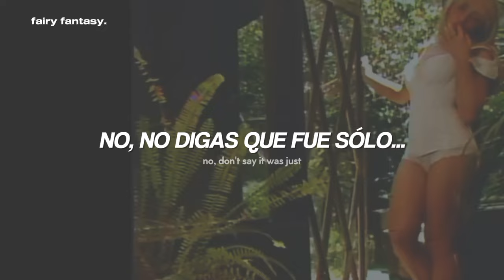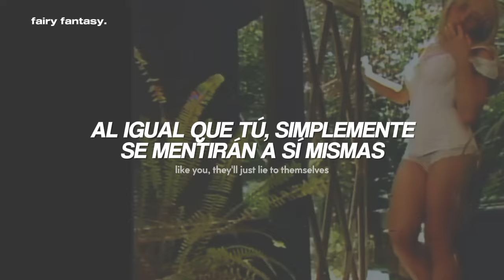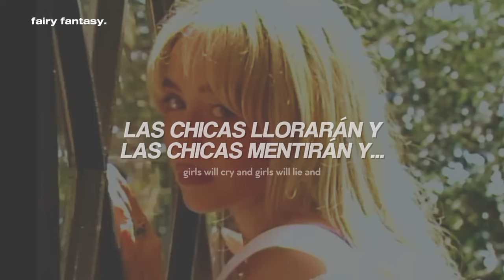Sabrina Carpenter - Lie To Girls『sub. español + letra/ lyrics』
Sabrina Carpenter - Lie To Girls (Traducida al Español)

· · ·本· · ·
❝ letra/ lyrics ❞

[Verse 1]
Don't swear on your mom
That it's the first drink that you've had in like a month
No, don't say it was just
An isolated incident that happened once
There's no need to pretend
I've never seen an ugly truth that I can't bend
To something that looks better
I'm stupid, but I'm clever
Yeah, I can make a shitshow look a whole lot like forever and ever

[Chorus]
You don't have to lie to girls
If they like you, they'll just lie to themselves
Like you, they'll just lie to themselves
Don't I know it better than anyone else?

[Verse 2]
All of your best excuses
No, they don't stand a chance
Against all the chances I give you
Isn't ideal, but damn
You don't even have to try
Turn you into a good guy
You don't have to lift a finger
It's lucky for you I'm just like
My mother (And my sisters)
All my (All my friends)
The girl outside the strip club getting her tarot cards read
We love to read the cold, hard facts and swear they're incorrect
We love to mistake butterflies for cardiac arrest

[Chorus]
You don't have to lie to girls (Don't have)

[Outro]
Girls will cry and girls will lie and
Girls will do it 'til they die for you
They'll cry and girls will lie and
Do it 'til the day they die for you (Ooh)
Girls will cry and girls will lie and (Ooh)
Girls will lose their goddamn minds for you (Oh)
Do it 'til the day they die for you

sabrina carpenter, lie to girls, short n' sweet, subtitulada al español, traducida al español, traducción, subtítulos, subtitulado, lyrics, recomendaciones, búsquedas, TikTok